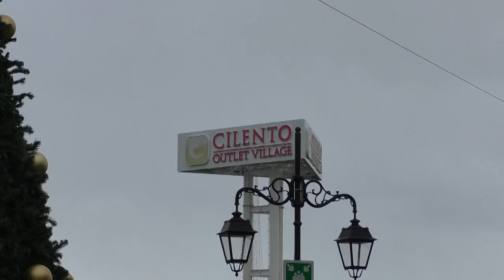Campania - Al via i saldi 2017, outlet presi d'assalto (05.01.17)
- L’evento è atteso tanto dagli esercenti quanto dai consumatori. Da ambo le parti si ripongono speranze per i buoni affari. Al momento è difficile fare previsioni attendibili, siamo solo all’inizio e molti negozianti preferiscono non sbilanciarsi. Altri, sfoderando un sorriso, ammettono di essere scaramantici e ci invitano a ripassare tra qualche giorno per un riscontro oggettivo.

Sul fronte dei consumatori c’è meno reticenza. I dati di Confesercenti rivelano che un italiano su due, il 58%, si dichiara interessato o molto interessato agli acquisti. Due su tre aggiungono di essere intenzionati ad acquistare abbigliamento.

Lo scorso anno le previsioni si attestavano su una spesa media di 346 euro a famiglia per capi d'abbigliamento, calzature e accessori. Secondo l'Adoc (Associazione difesa orientamento consumatori), invece, nel 2017 la cifra sarà più bassa e si attesterà sui 250 euro a famiglia, con acquisti che si concentreranno soprattutto nell'ultimo periodo delle promozioni. Un cliente su quattro, inoltre, farà acquisti online, l’ultimo spauracchio temuto dagli esercenti. (05.01.17)